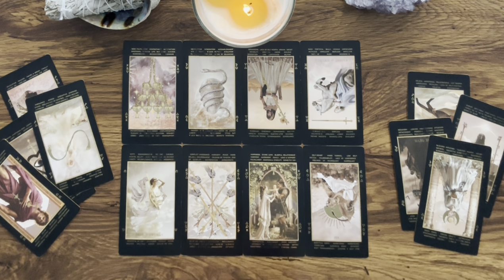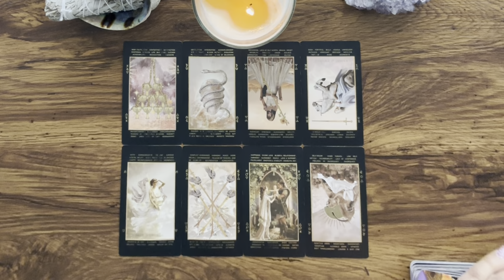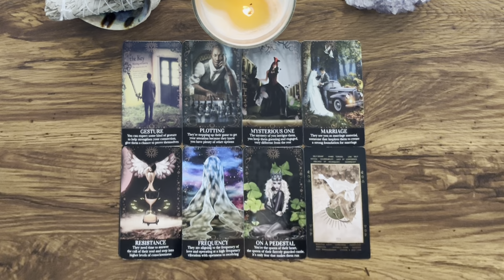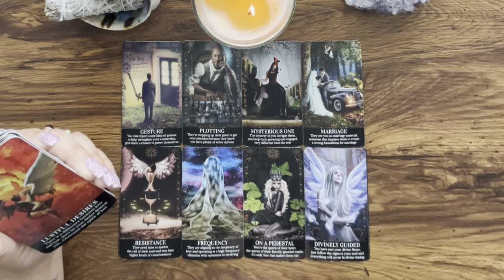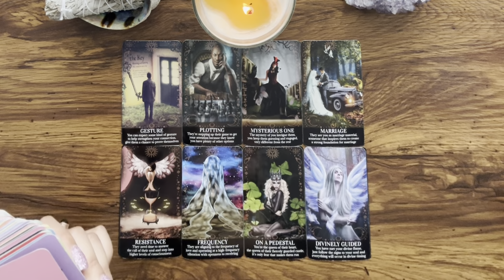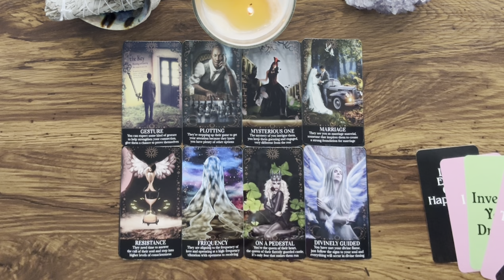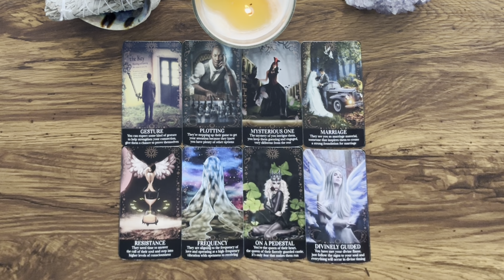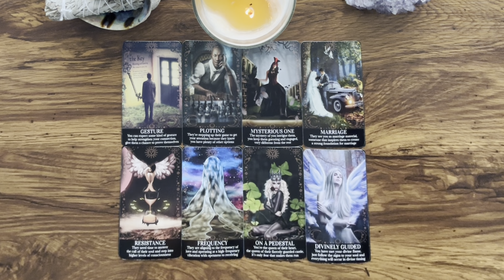CAPRICORN ♑️ This situation is BIZARRE 😵‍💫 Already made up their mind about YOU, BUT…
Hey Everyone! 🌻

7 DAY RESPONSE TIME, EMERGENCY OPTION AVAILABLE

Love & Light 🌻